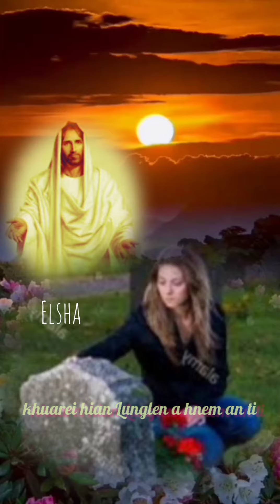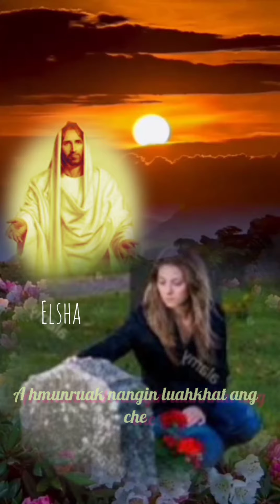mizo status :Ka zuamlo .Vanlalsailova